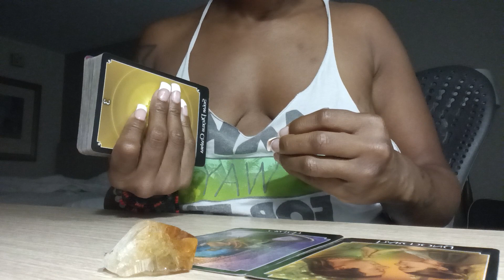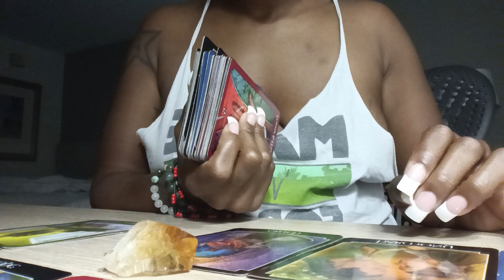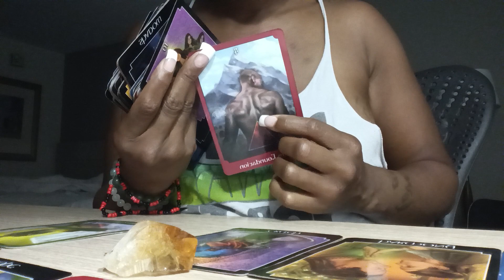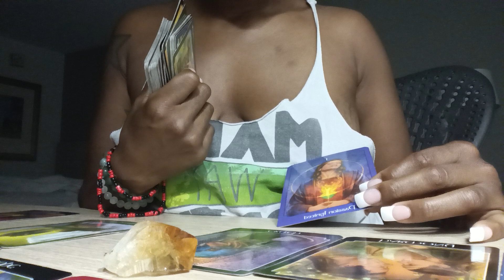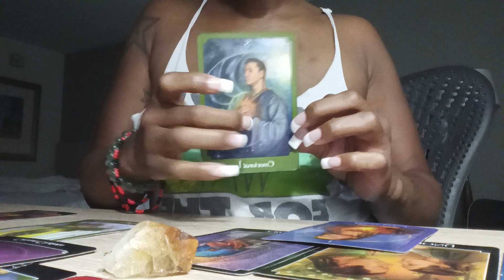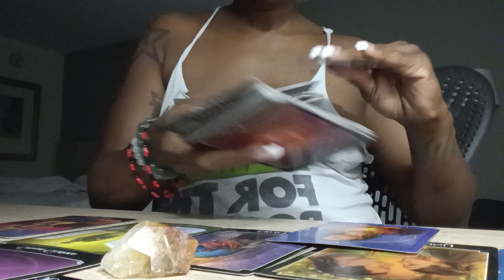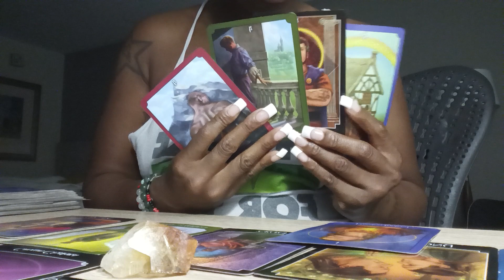THE TRUTH ABOUT A RELATIONSHIP WILL BE REVEALED TO YOU!!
So much love and appreciation!